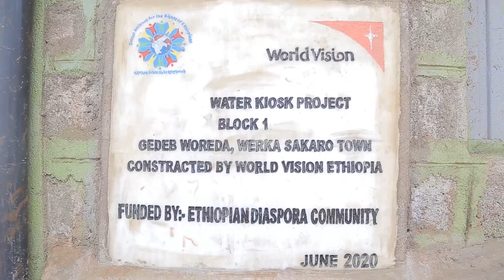የታህሳስ 16 2013 ዓ/ም ናሁ መዳረሻ Nahoo News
የታህሳስ 16 2013 ዓ/ም ናሁ መዳረሻ